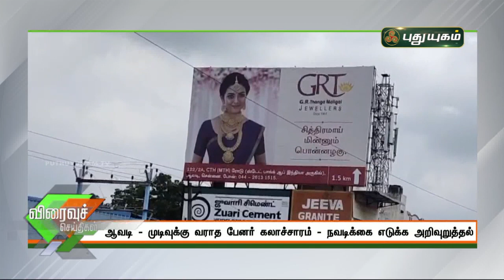பேனர் கலாச்சாரத்திற்கு விடிவு தேடும் ஆவடி மக்கள்! | செய்தித் துளிகள் | PuthuyugamTV